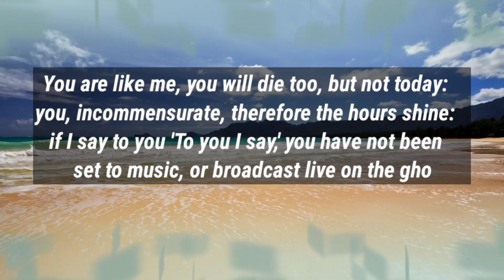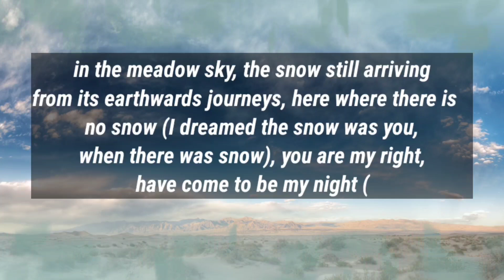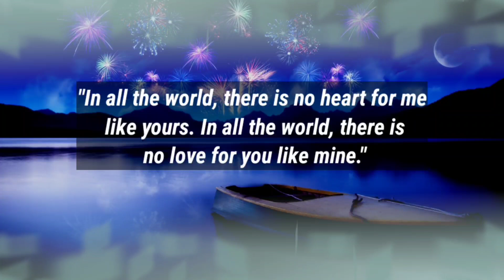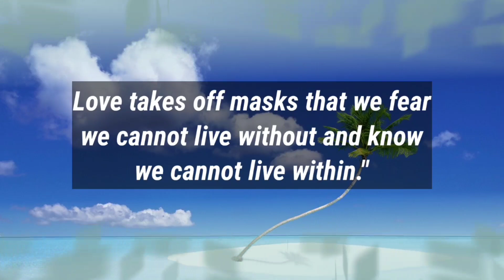dm to df ✨❤️ // My love for you is now passion and obsession..😘💖💕😱🔥💫🐱